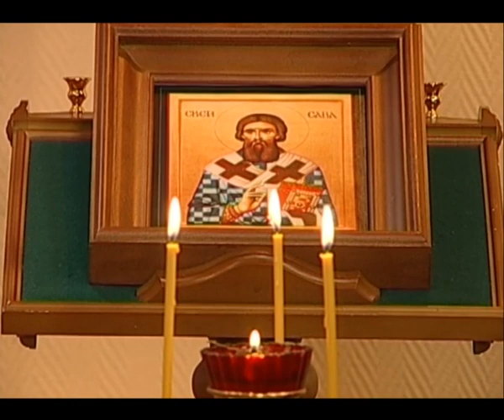Рассказы о Святых. Савва Сербский